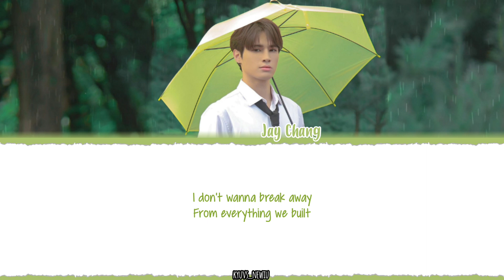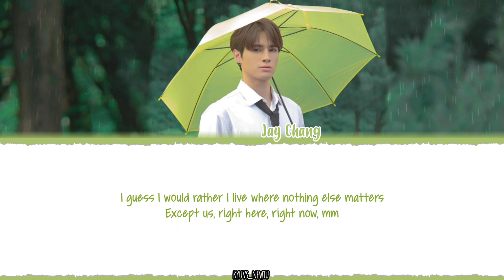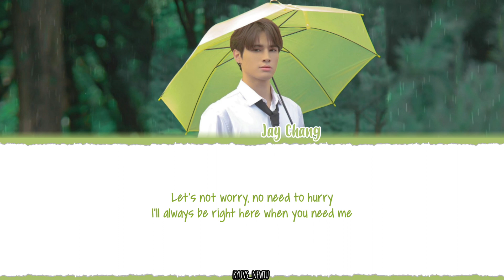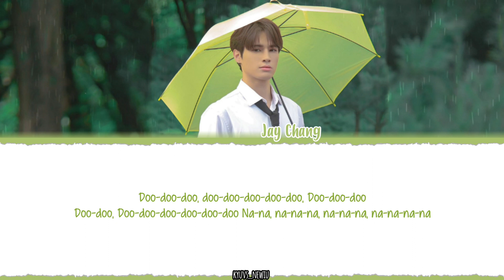Jay Chang (제이창) - Sunlight lyrics [Color_Coded_Eng]